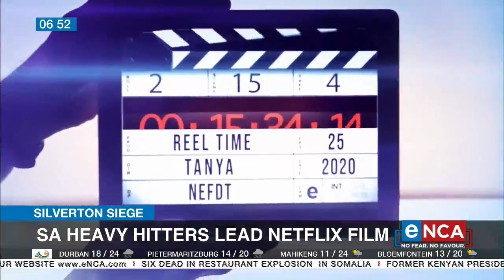South African heavy hitters lead Netflix film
Renowned local filmmaker Mandla Dube brings to life the action thriller, Silverton Siege. The movie is based on true facts instrumental in shaping our political history, and sparked the ‘Free Mandela’ movement back in 1980. The film boasts an incredible cast which includes veteran SA actor Arnold Vosloo known for his wealth of both local and international work. Tanya Nefdt sits down with Dube and Vosloo.